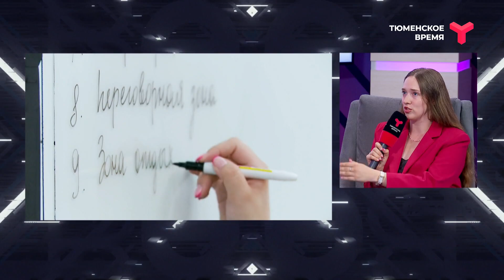Вечерний хэштег, 14.07.2022, часть 3. Общественное обсуждение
Принять участие в обсуждении проекта тюменского кампуса может любой желающий. Что для этого необходимо? Какие предложения особо приветствуются? Разберутся ведущие ток-шоу - Дарья Власова и Дмитрий Чашков.